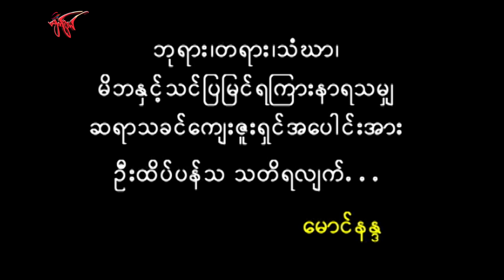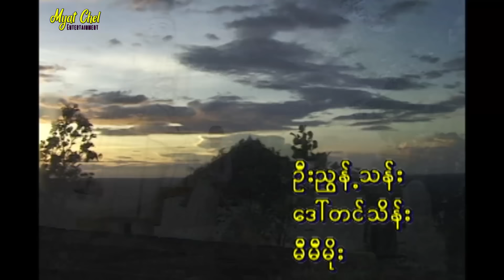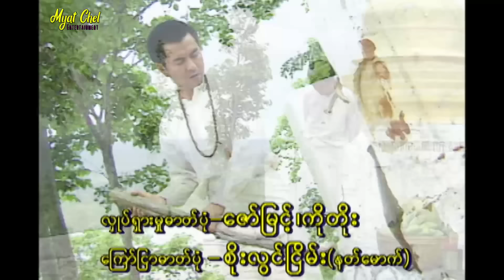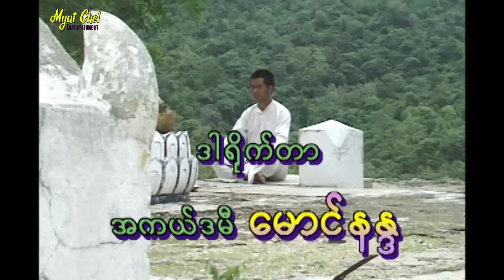ကပ္ပိယ ရေခဲ Kart Pi Ya Yay Khel လူမင်း၊ ကြည်လဲ့လဲ့ဦး၊ နှင်းဝတ်ရည်သောင်း၊ ကိုကိုဦး၊ မင်းဇော်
လူမင်း၊ ကြည်လဲ့လဲ့ဦး၊ နှင်းဝတ်ရည်သောင်း၊ ကိုကိုဦး၊ မင်းဇော်
ဇာတ်လမ်း -
ဇာတ်ညွှန်း - ဇော်မြင့်ဦး
ဒါရိုက်တာ - အကယ်ဒမီ မောင်နန္ဒ
   ကပ္ပိယ ရေခဲဆီကို မြဝတ်ရည်ဆိုတဲ့ မိန်းမချောလေး ရောက်လာခဲ့တယ်။ ဘုရား၊ တရားမြဲပြီး သီလနဲ့ နေတဲ့ သူ ရေခဲဟာ မြဝတ်ရည်ကို ချစ်တဲ့စိတ်နဲ့ သူကြီးသားကို သတ်မိခဲ့တယ်။  မနှင်းဆီဆိုတဲ့ မိန်းက လေး တစ်ယောက် သူအရှက်ကို သူကာကွယ်ဖို့ သူကြီးသားကို တရားစွဲခဲ့ရာမှာ ရေခဲဟာ သူ့အဘ အသတ်ခံရမှာမို့ လိမ် လည်ထွက်ဆိုခဲ့တယ်။ မနှင်းဆီ ဟာ ချောက်ထဲခုန်ချသွားပြီး ဘဝကို အရှုံးပေးသွားခဲ့တယ်။
  မြဝတ်ရည် ဟာ မနှင်းဆီရဲ့ အစ်မဖြစ်နေတာကြောင့် ရေခဲနဲ့ သူကြီးသားကို လက်စားချေလိုက်တာဖြစ်ကြောင်း ရေခဲသိလိုက်ရတယ်။  ရေခဲ တစ်ယောက် ဘယ်လိုတွေ လက်စားချေသလဲဆိုတာ အားလပ်တဲ့ အခါ ခံစားကြည့်ပါနော။
Music on this Movie: Htin Kyaw San + Envato Elements